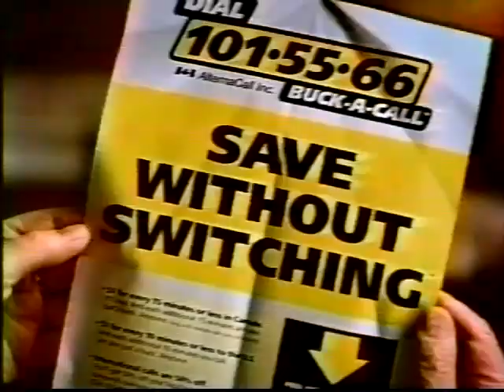Buck-a-Call ad, 2000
Amusing spot for the Canadian discount phone service.